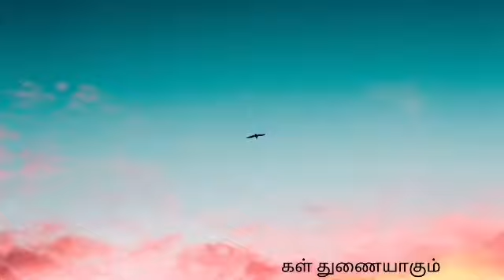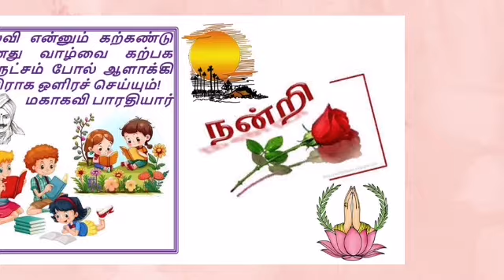SJKT RAJAJI, PULAU PINANG